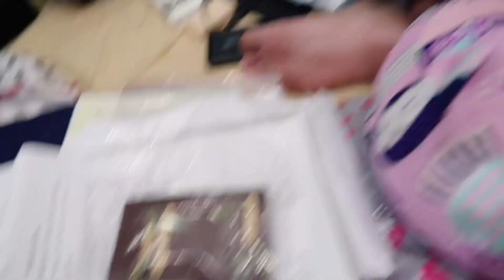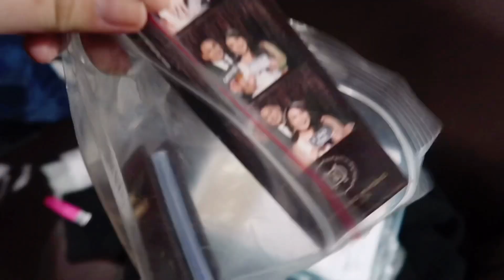Last day in PH, Saying Goodbye + Truth behind being strong (Try not to cry 🥺) LDR journey continues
Hello MihoFam, another VERY VERY personal vlog that I thought I’d share, if youve been watching for a while, I am in a Long Distance Relationship with my then boyfriend now Husband, Nico.. LDR takes a lot of courage and work and ito yung isa sa pinaka mahirap at masakit na part. Promise niyo wag kayo iiyak ha? Char.

Sa mga nagmamadali Skip to 10:47 Departure day

It is for me/ my miho fam/ friends to have a memory of this day and stage of my life, and of course, kasi channel ko to and I can upload whatever my heart desires hehe If you aren’t interested then why are you reading this? HAHA, basta feel free to click away ☺️

Our small business: Help us reach 1K followers for a special Giveaway!